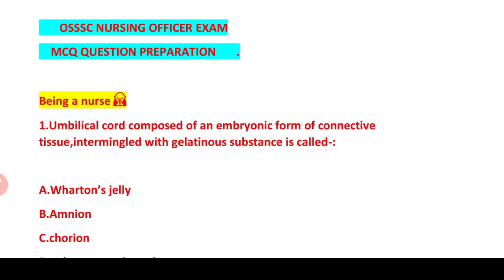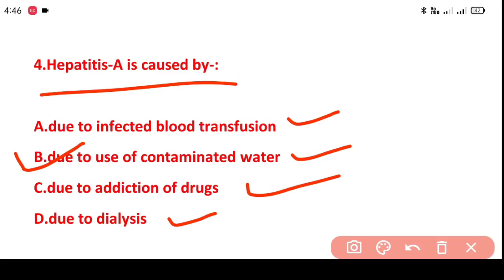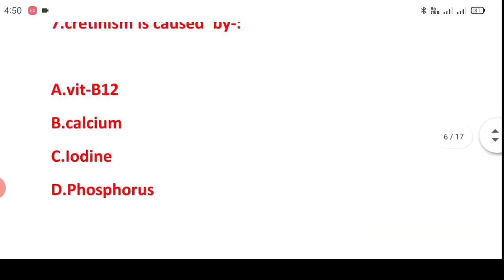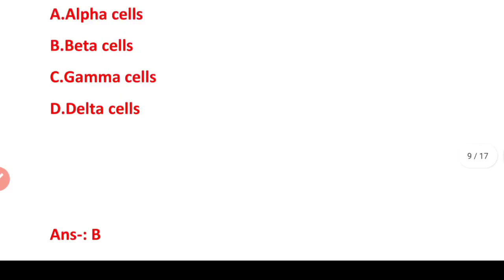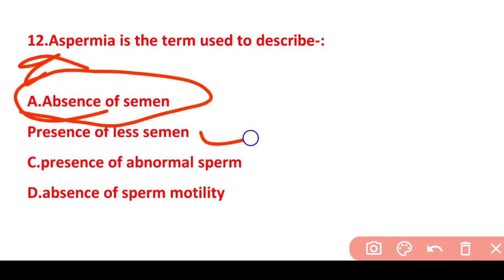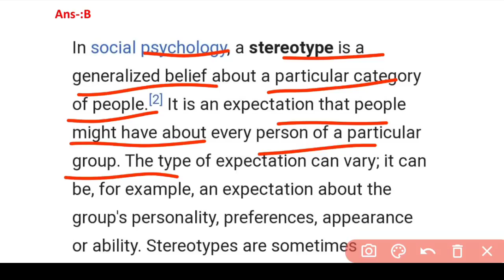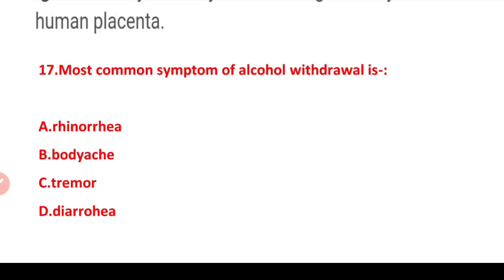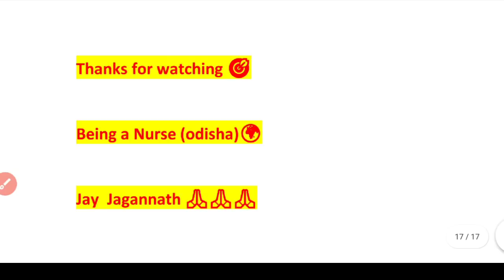OSSSC NURSING EXAM🎯MODEL-10❗MCQ📝QUES.& ANS.WITH FULL DETAILS❗MOST REPEATED QUESTIONS 📖FOR 2022 OSSSC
A SMALL TRY TO HELP YOU PREPARATION FOR--::
AIIMS
ESIC
BSF
OSSSC
NHM
RRB
CHO
NORCET
PGI
NURSING QUESTIONS AND ANSWERS.
NURSING MCQ
NURSING COMPITATIVE EXAMS.
NURSING QUERIES.
NURSING ADMISSION.

Jay Jagannath 🙏🙏🙏